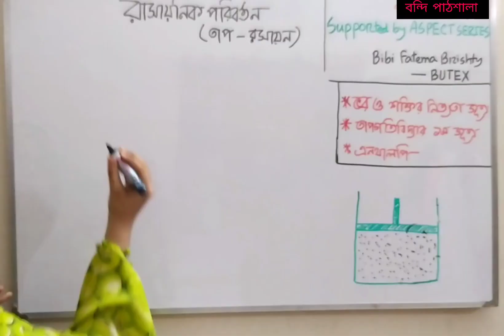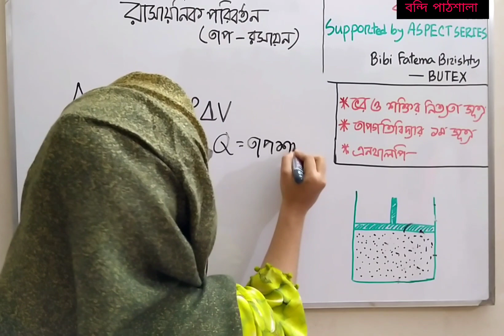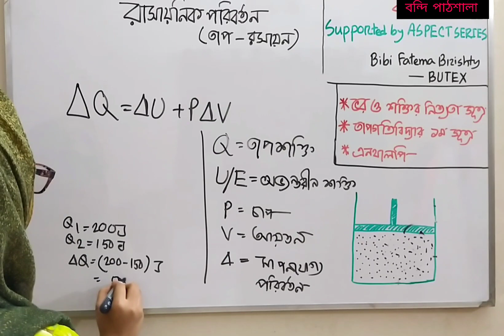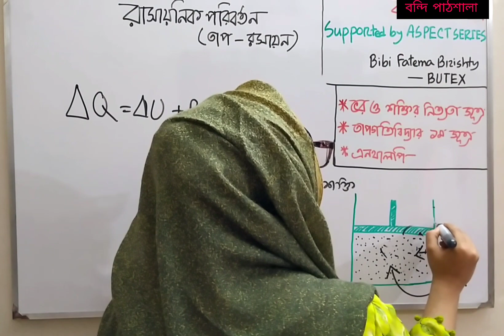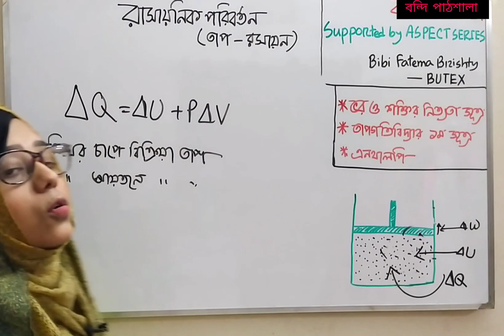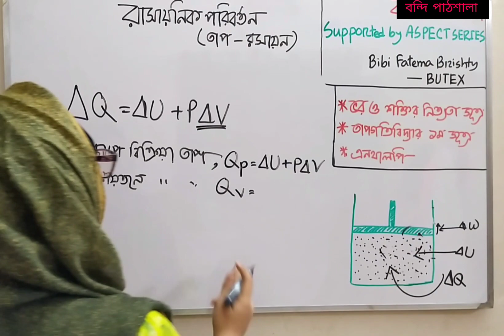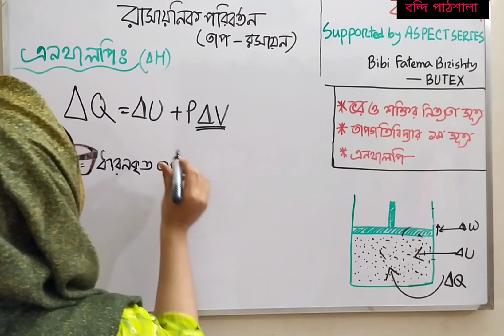১.তাপ রসায়নের বেসিক আলোচনা (তাপগতিবিদ্যার প্রথম সূত্র, এনথালপি) | Basic Concepts Of Thermochemistry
Instructor: Bibi Fatema Brishty
HSC 2018